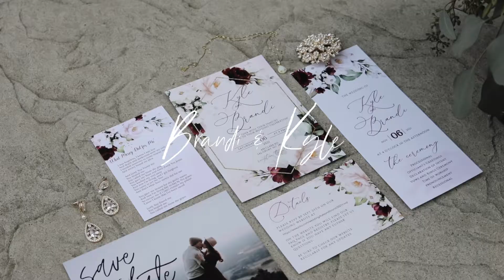North Carolina Barn Wedding with Beautiful Ceremony in Sign Language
Brandi & Kyle’s Fall Barn Wedding 💍

What a special day to be a part of ❤️ Brandi and Kyle celebrated their wedding day with friends and family yesterday at The Barn at Cedar Hill in Salisbury, NC.

One of the most special moments we got to be part of was the interpretation of sign language and worship among guests, some who were deaf and some who were not, during Brandi and Kyle’s ceremony. Seriously, it brought us chills 😍

Cheers to Mr. & Mrs. Daughtry 🥂

Venue: @thebarnatcedarhill // Photographer: @melissacatanniphoto // DJ: @dowoakevents // Florist: @thelamppostflorist // Hair Stylist: @hairbybrookeniemitalo // Makeup Artist: Lindsey Gray // Rentals: @twicelovedvintagetlv // Catering: @thesmokepit // Bakery: @amorososbakery //Bridal Gown: @davidsbridal